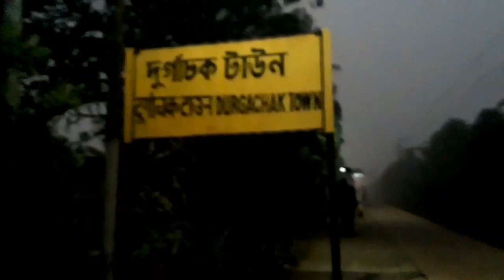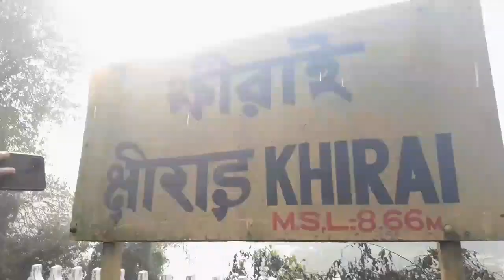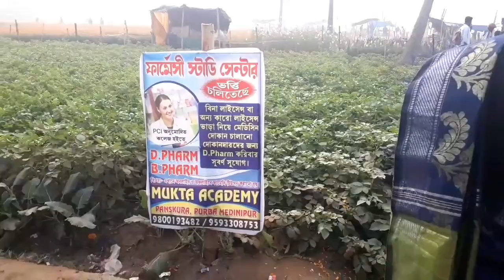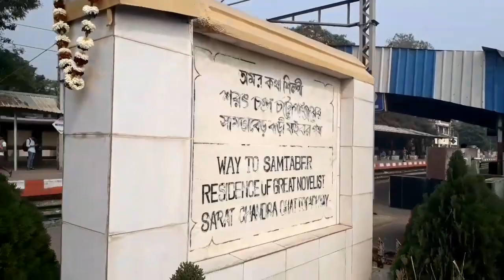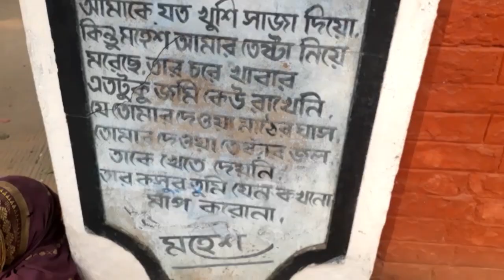এতদিনে যাওয়ার সময় পেলাম || ক্ষীরাই থেকে আবার কোথায় ঘুরতে গেলাম 🥰